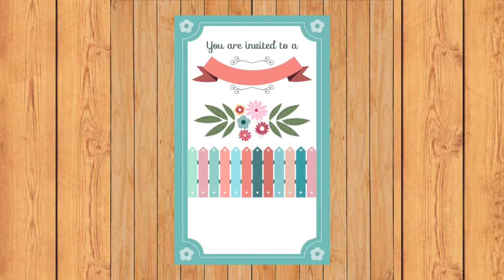Shadee Hungama | Wedding Proposal | Marriage Proposal Of The Day 279